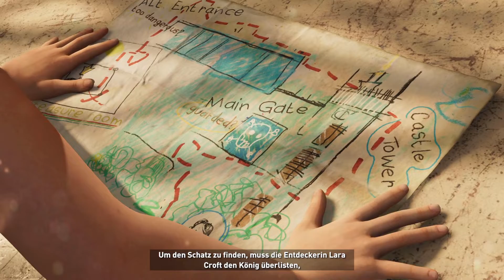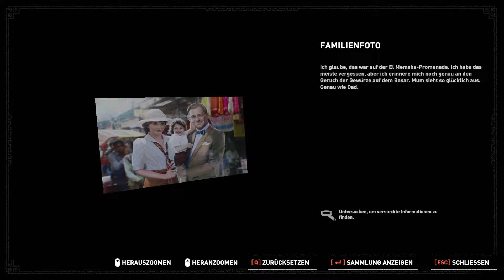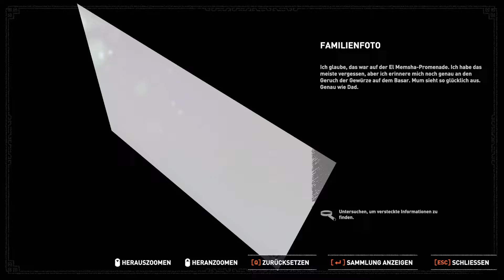Shadow of the Tomb Raider #08 : Traum der VERGANGENHEIT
Wir spielen Shadow of the Tomb Raider und versuchen den TRINITY Orden aufzuhalten "DIE WELT NEU ZU FORMEN" und dabei wünsch ich euch viel Spaß!

Uploadzeiten : 12.15 / 01 Folge pro Tag
(Uploadzeiten können abweichen..., passiert aber fast nie!)

PARTNER: InstantGaming

Hier ein paar nützliche Links:

Steam : (Es gibt nur die Definitive Edition irgendwie...)
Amazon [PS4/PS3/XBOX/PC]